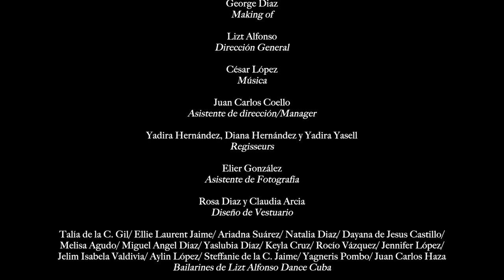Habana Fénix: Mackin off de sesión de fotos con Lizt Alfonso Dance Cuba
La compañía de danza Lizt Alfonso Dance Cuba está a punto de estrenar su nuevo espectáculo "Habana Fénix" y Héctor Garrido realiza una intensa sesión de fotografía en el antiguo Palacio de Suanzo, en La Habana -Cuba-, para crear la que será la campaña visual.
Un video de George Díaz con música de César López